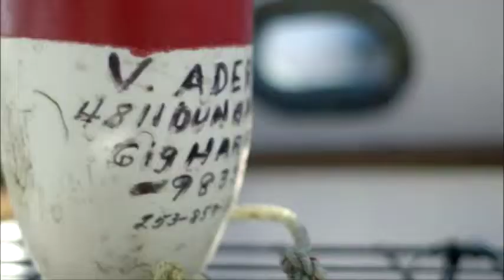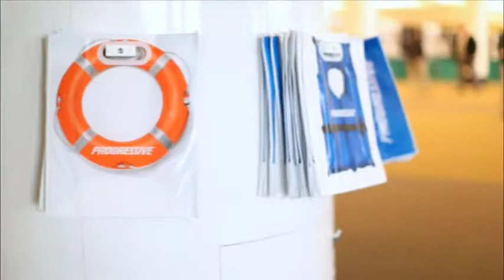Kansas City Boat Show WTTW YouTube Revised